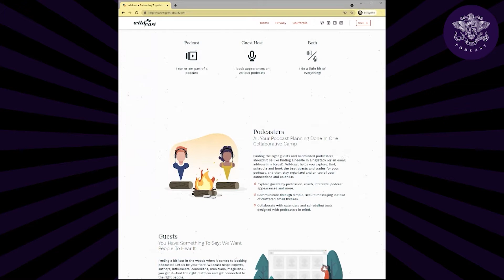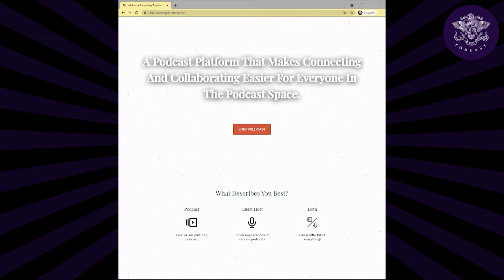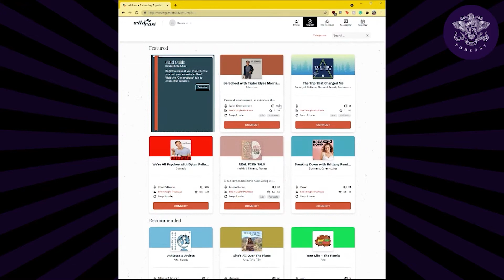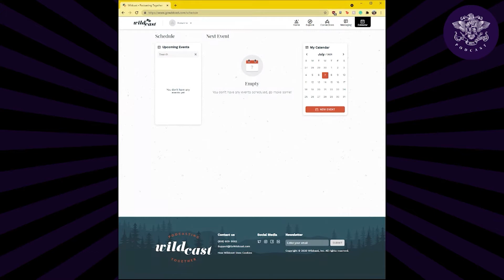How To Promote Your Podcast | Alt Arts Academy Podcast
In this episode, we talk about the different ways you can promote your podcast and reach a larger audience.